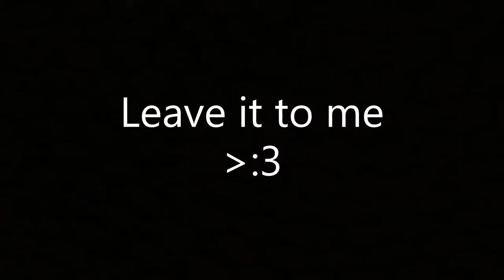Earthquake |By Sharks| (10 Stars) *WEEKLY*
Wow this was REALLY FUN!
Hope you enjoy my little story xd

GG!